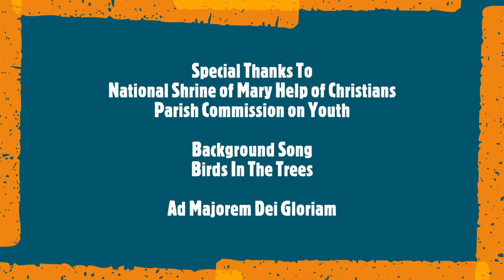Ano Ang Namimiss ni Mark Kenneth Balicanta sa panahon ng Enhanced Community Quarantine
Namimiss ko ang trabaho ko, magsimba sa simbahan, joiners’ tour and roadtrips na may kaakibat na foodtrip at pagkain sa restaurants. Namiss ko din ang Visita Iglesia at Way of the Cross sa simbahan noong Holy Week